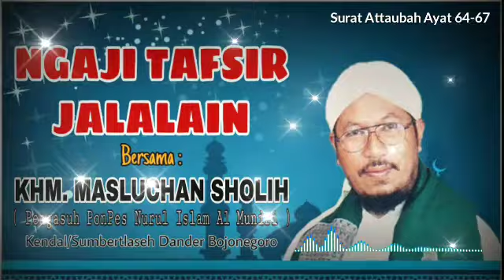Ngaji Tafsir Jalalain KHM. Masluchan Sholih Surat Attaubah Ayat 64-67